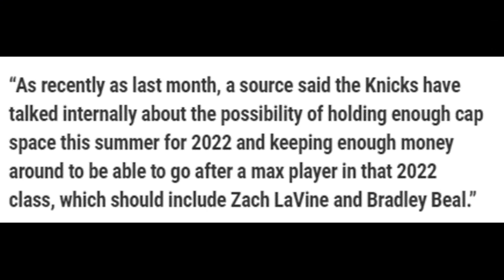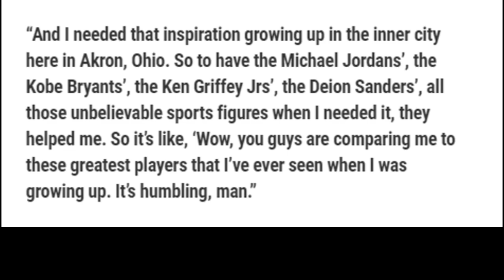LEBRON JAMES pagod na sa GOAT DEBATE? magugulat ka! Plano ng Knicks nalantad Beal at Lavigne target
Lebron James pagod na sa Goat Debate? magugulat sa naging sagot! Plano ng New York Knicks inilantad gustong kunin si Zach Lavigne at Bradley Beal.

Goodspeed